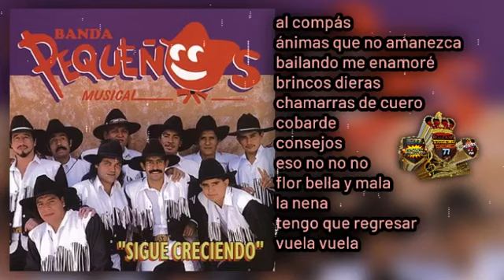sigue creciendo 🤠 album completo